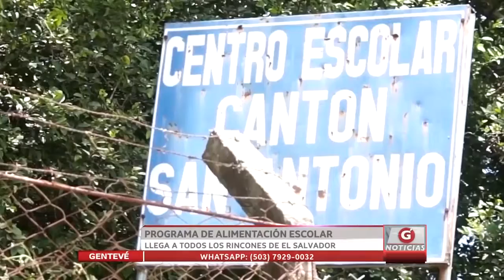Programa de alimentación escolar llega a todos los rincones de El Salvador